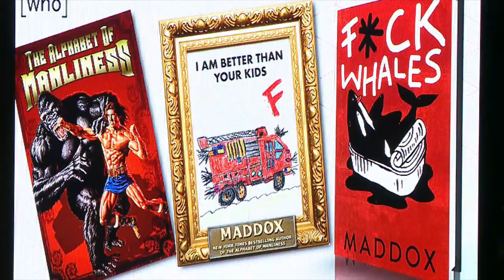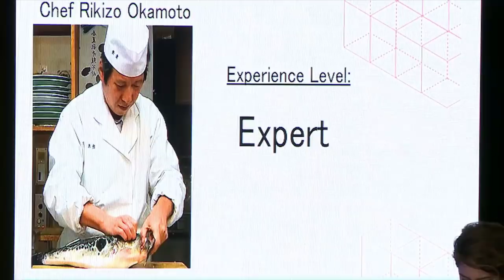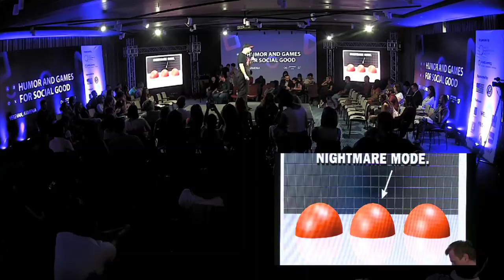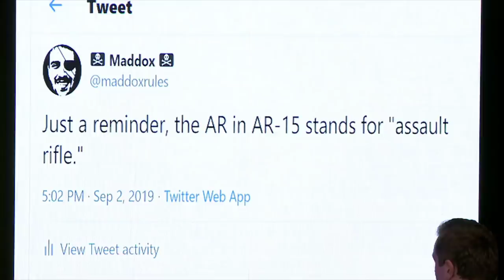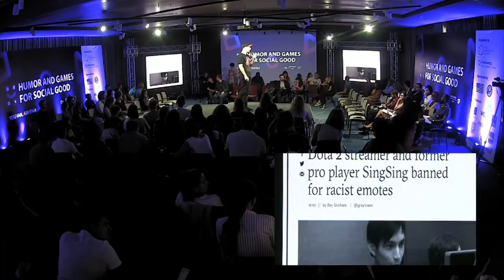George "Maddox" Ouzounian |The True Cost of Comedy on the Internet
Comedy, Trolling and the Satire Shield: The True Cost of Comedy on the Internet by George "Maddox" Ouzounian, Author, Maddox Productions, Los Angeles, CA